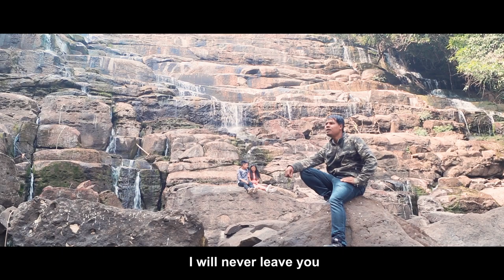NGA TMANG //NGA KYNJAH// official music video (with english subtitles)